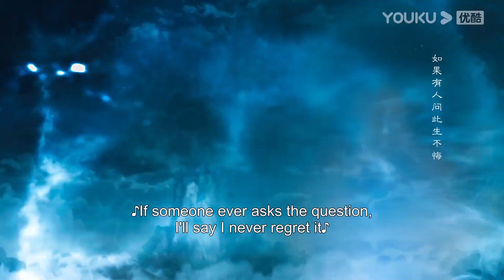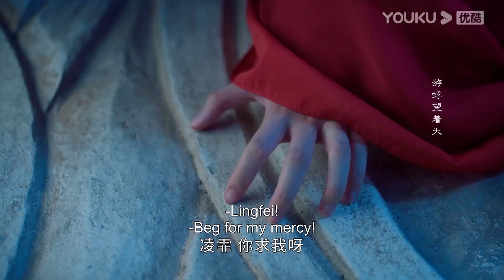ENGSUB 刺痛名场面！天曜以命换命，雁回痛哭 l |【护心 Back From The Brink】| 侯明昊/周也/王以纶/陈欣予 | 奇幻爱情片 | 优酷 YOUKU